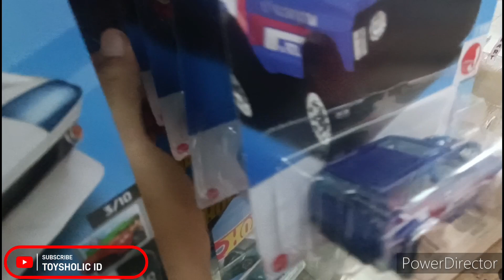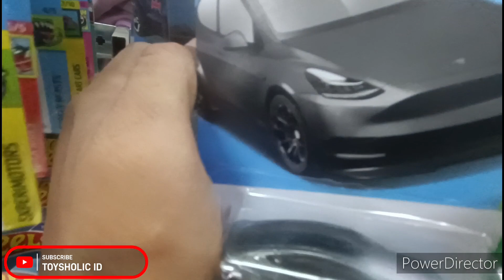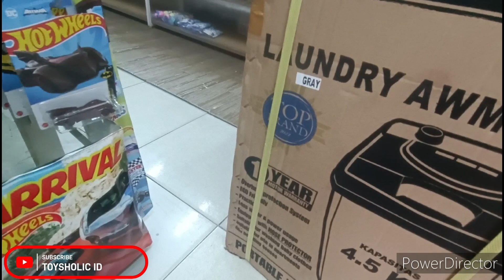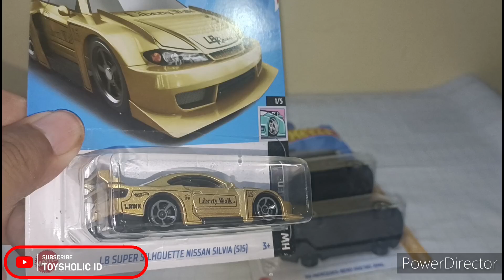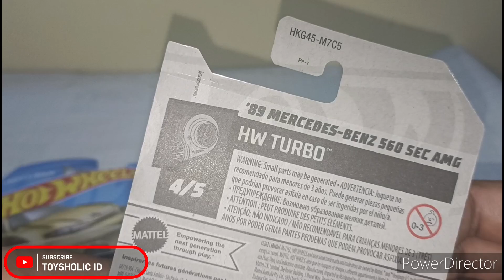Hunting Hot Wheels|| Geser Duluu Dari FNF Series 😁 Kita Cari Hot Item Baru HW Basic Cars